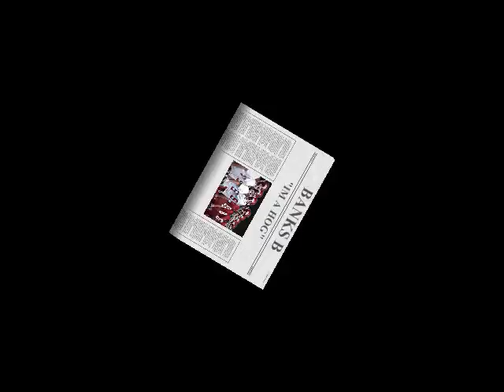Arkansas Razorback Football 2009 - BANKS B - "IM A HOG"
The official 2009-10 Arkansas Razobacks Football theme song!!! Ringtone: Txt: soufnguttarazorbacks To: myxer (69937)